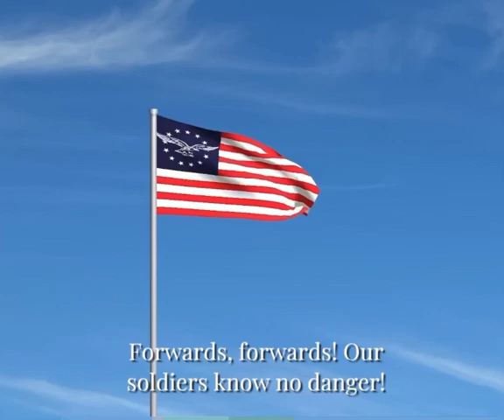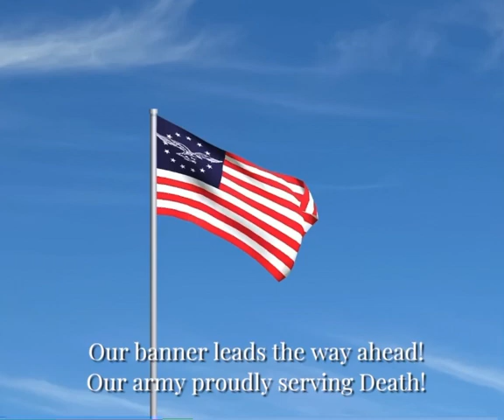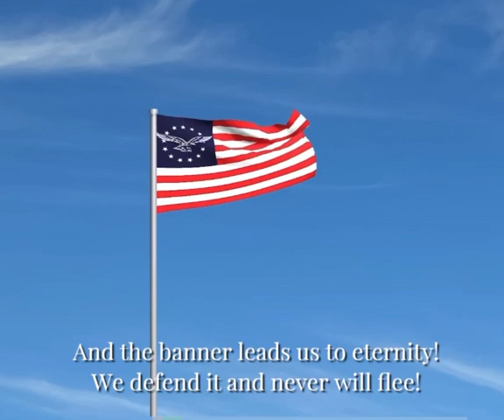Forwards! Forwards! - American Nationalist Song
Here is another original, another German tune - it is also known as “Framåt, framåt” in Sweden. Please enjoy! Share, repost, download, etc.